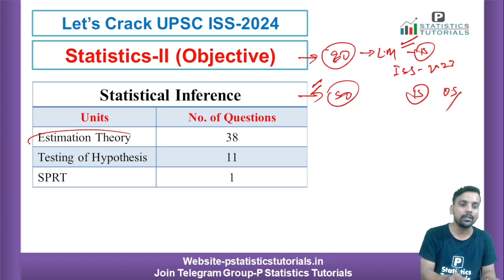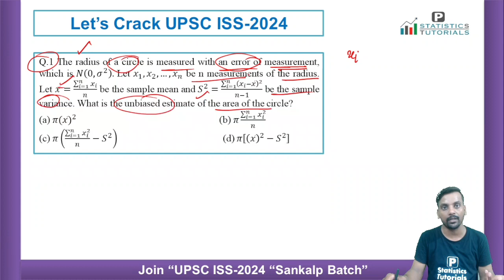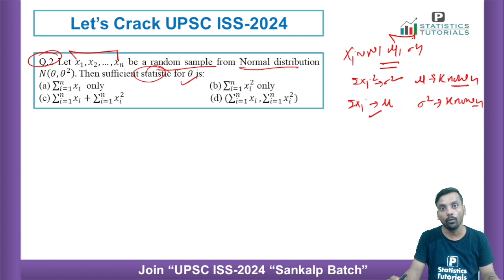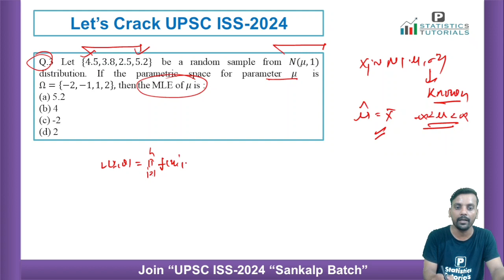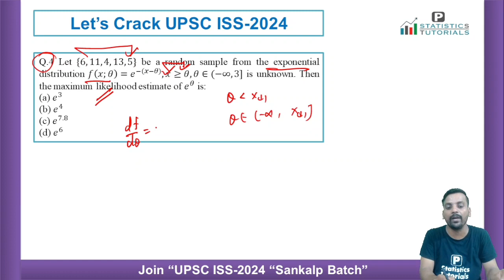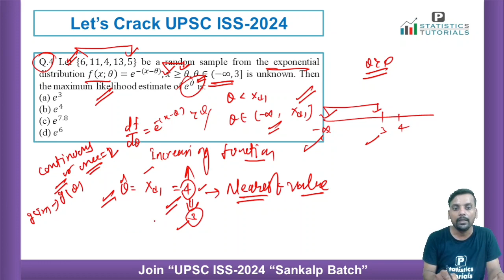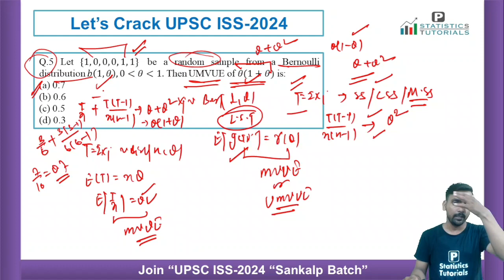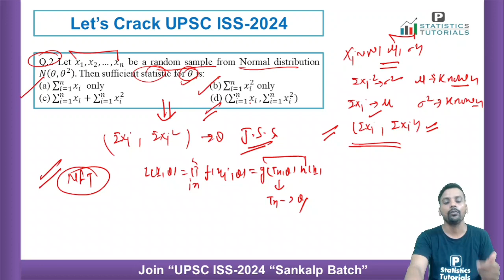UPSC ISS-2023| Paper Analysis| Statistics-II (Statistical Inference)| By-Pankaj Sir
In this Session we are going to discuss paper analysis of UPSC ISS-2023 Statistics-II (Statistical Inference).

For any queries call at: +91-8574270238
P Statistics Tutorials